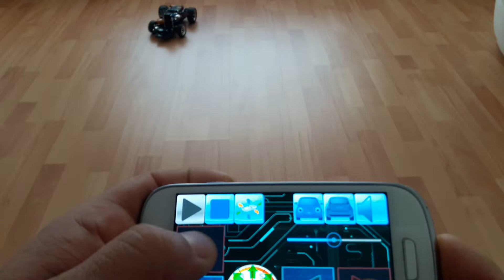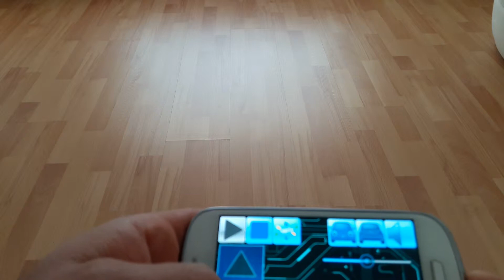Arduino Bluetooth Araba Kontrolü